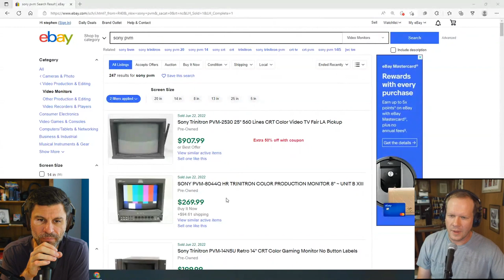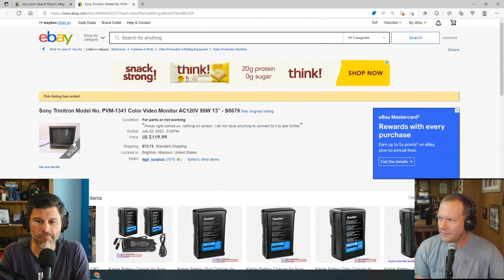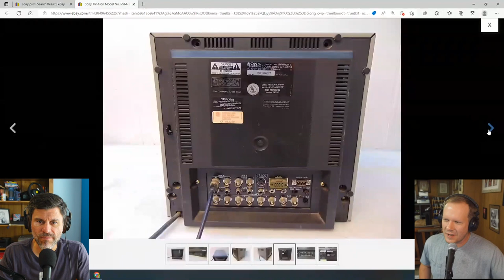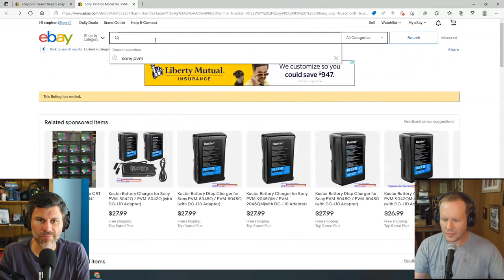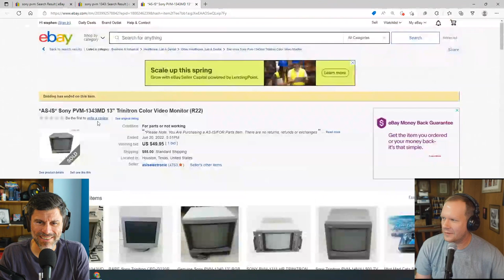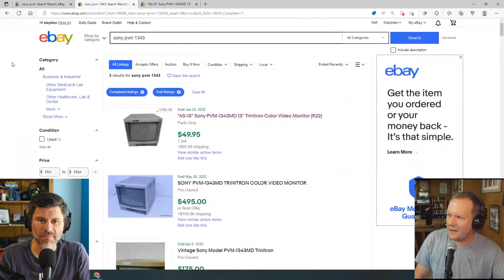Is a CRT market "price correction" coming? - Cathode Ray Podcast #28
The Cathode Ray Podcast is a series with CRT shaman Steve from Retro Tech and Louis Zezeran from Zez Retro. Together we talk about CRTs, TVs and other retro gaming topics.

There are some audio issue with this episode, I apologise for this and hope its not too bad for you to listen to

0:00 Start
1:00 Steve does Yoga with the Diamond Cutter
7:02 Steve selling fully serviced PVMs
14:10 More background on the MiSTer controller lag tester
30:00 Louis wants to lag test projectors now
34:00 Lag test a cinema projector?
43:40 Working on a Sony XBR CRT
52:00 eBay CRT "Market Watch" (with visuals!)
53:00 What does Steve look for in a cheap PVM
58:00 Is the retro market due for a correction? CRTs?

Steve and Louis maintain a blog about their projects "The Cathode Ray Blog"

You can find the audio on the web or your favourite podcast app

For all your CRT repair needs, check out Steve's channel